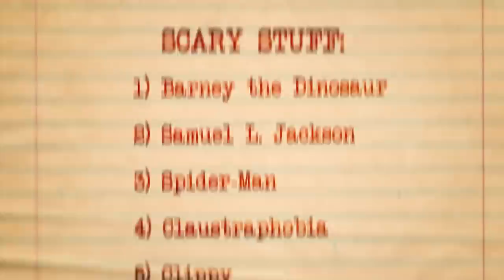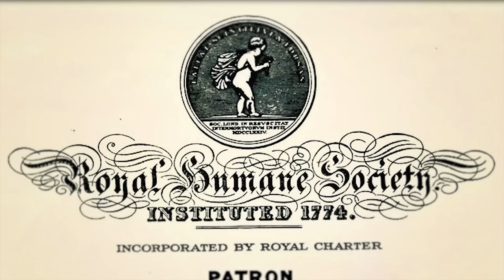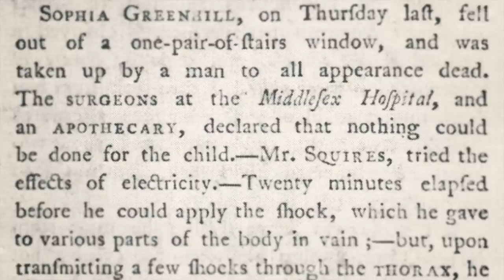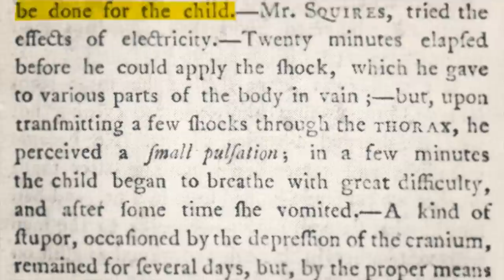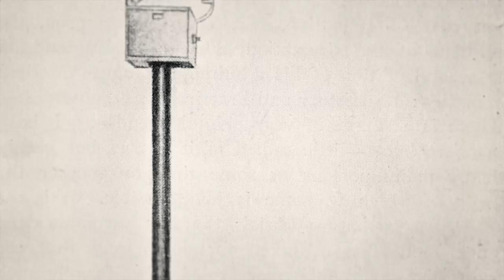Can Science Make Us Immortal?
When are you actually dead?

It’s actually a hard question to answer. In the past, you were considered dead when your heart stopped beating.

But today, it’s not uncommon to be resuscitated after cardiac arrest using electrical devices like defibrillators or even simple CPR.

That’s no small feat: we can literally bring people back to life who are clinically dead.

So how can doctors know when you’re dead dead? And how often do they make mistakes? Watch this video to find out!

You can also find me @dr.karanr on TikTok or @drkaranrajan on Instagram.

Writing: Pandora Dewan
Editing: Daniel McMahon (Tiktok: @dodford)

If you've ventured this far into the void then you might as well stick around for this terrible joke:

Never challenge Death to a pillow fight.

Unless you’re prepared to deal with the Reaper cushions.

If you're a real one then comment "CUSHIONS" !